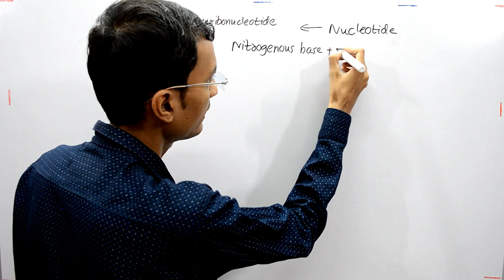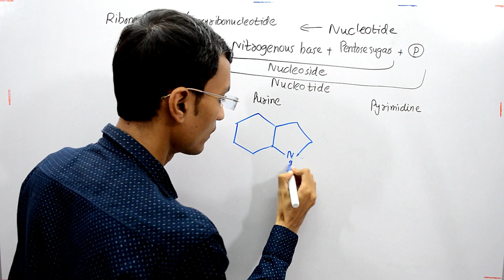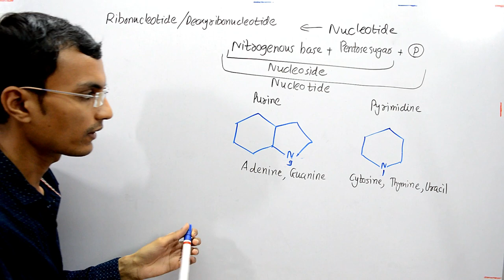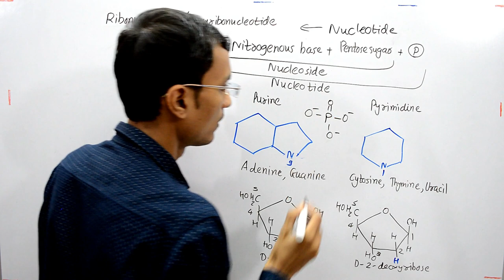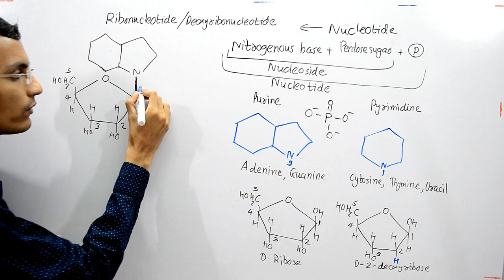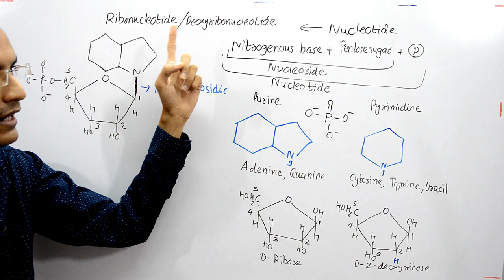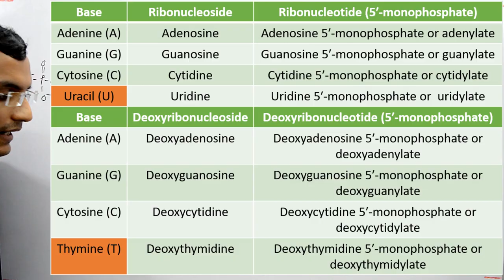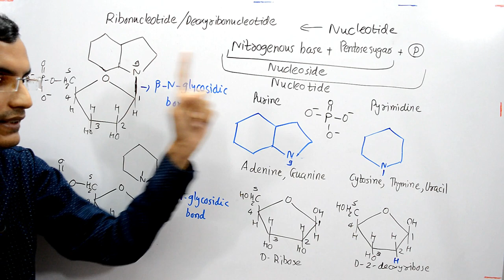Nucleotides and Nucleosides in Hindi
This video explains about structure of Nucleotides and Nucleosides in Hindi.
Nucleotide= Nucleoside + P (Nucleoside= Nitrogenous base + Pentose Sugar. Nucleotides are of 2 types: Ribonucleotide & Deoxyribonucleotide.

Nitrogenous base are of 2 kinds: Purine (Adenine & Guanine) Pyrimidine ( Cytosine, Thymine & Uracil)